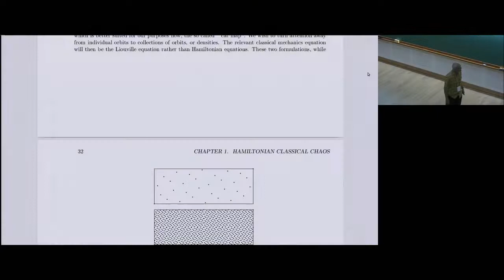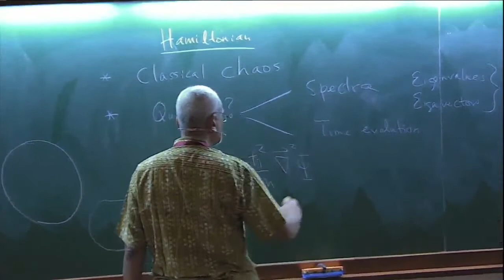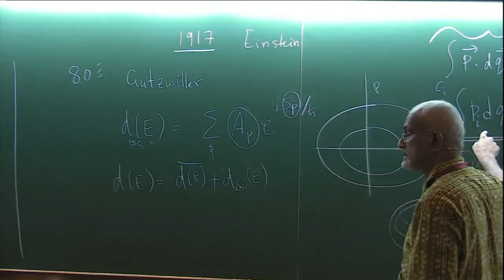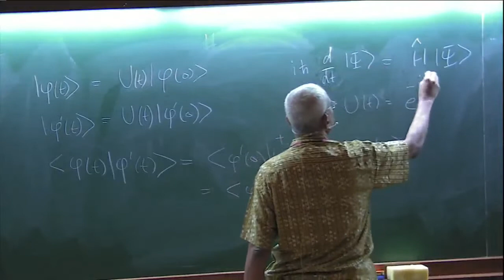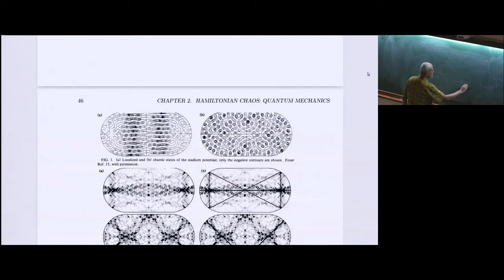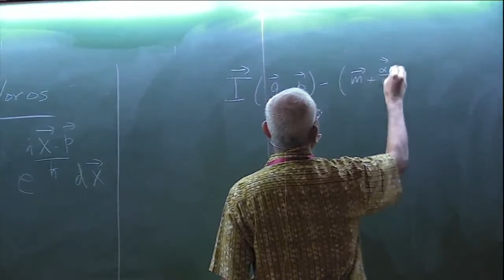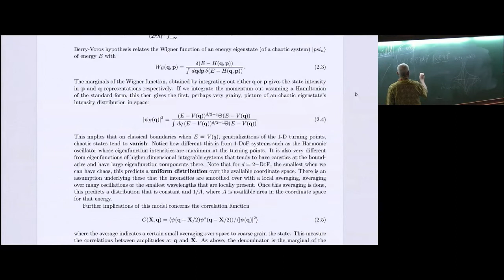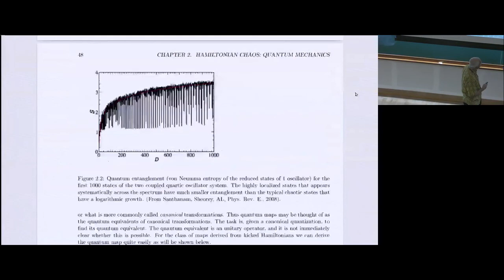Quantum chaos, random matrices and statistical physics (Lecture 03) by Arul Lakshminarayan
ORGANIZERS: Abhishek Dhar and Sanjib Sabhapandit

DATE: 27 June 2018 to 13 July 2018

This advanced level school is the ninth in the series.

Preparatory​ lecturers by Abhishek​ Dhar​ ​(ICTS) and​ Sanjib​ Sabhapandit (RRI)
Stochastic​ density​ functional​ theory​ for​ interacting​ Brownian​ particles by David​ ​Dean​ (Bordeaux,​ France)
Mechanics​ of​ wrinkling,​ folding,​ and​ crumpling by Narayanan​ ​Menon​ (UMASS,​ USA)
Network Dynamics by Sandeep Krishna (NCBS) and Shashi Thutupalli (NCBS-ICTS)
Quantum​ computation by Peter​ ​Young​ (UCSC,​ USA)
Quantum​ chaos,​ random​ matrices​ and​ statistical​ physics by Arul​ ​Lakshminarayan​ (IIT​ Madras,​ Chennai)
Interacting​ particle​ systems by Anupam​​ Kundu​ (ICTS,​ Bangalore)

0:00:00 Bangalore School on Statistical Physics - IX
0:00:10 Quantum chaos, random matrices and statistical physics (Lecture 03)
0:00:15 Chapter 1. Hamiltonian Classical Chaos
0:01:09 Baker's
0:03:10 Dense Set of Periodic Orbits
0:05:26 Figure 1.9: All periodic points of the baker map of periods 5,10 and 15 top to down . The plots are all on unit (q, p) squares
0:07:02 Rational Number
0:07:53 Chapter 2 - Hamiltonian Chaos: Quantum Mechanics
0:17:07 [Demo]
0:29:42 Introduction
0:36:15 But is the there quantum chaos ?
0:46:34 Pictures
0:54:18 Nonlinear oscillators
0:55:02 Quantum Maps: Generalities
1:19:35 Eigenstate thermalization
1:22:50 Figure 2: The eigenstates of (a) the integrable circular billiard and (b)
1:27:04 Figure 2.1: Top: left: from the random wave model, right: an excited state of the cardioid